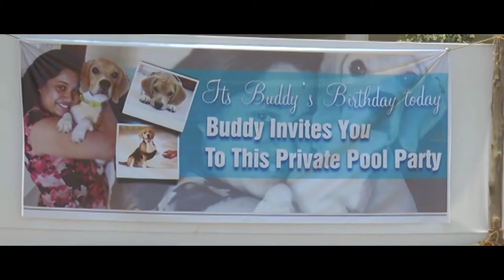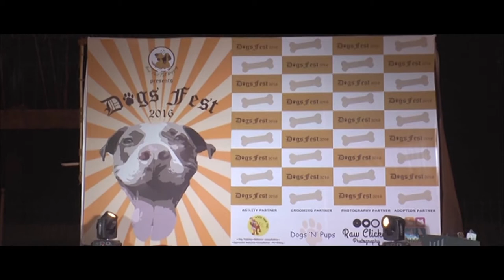Dogs Fest 2016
Dog Fest 2016 held in kharghar on 8th may 2016